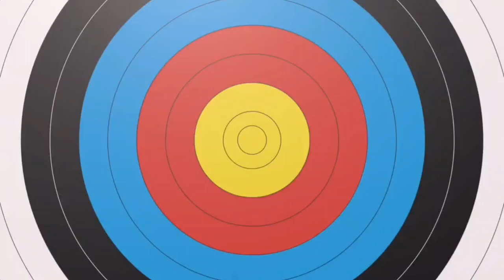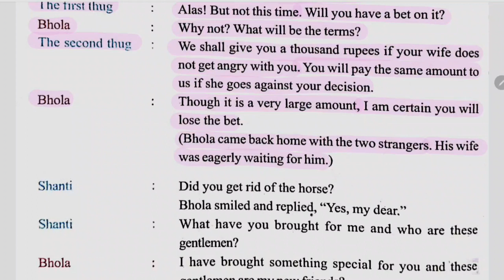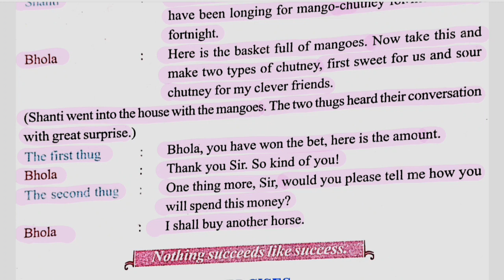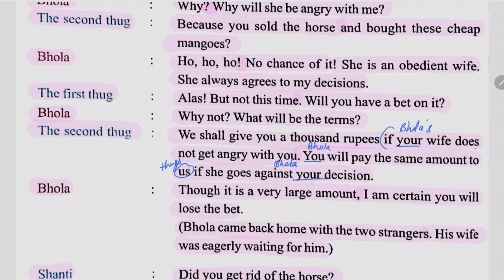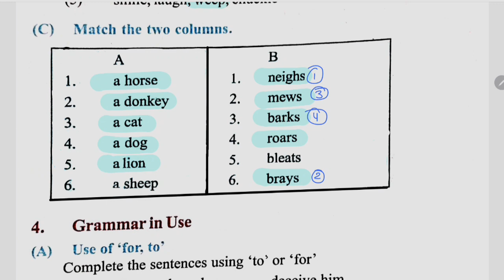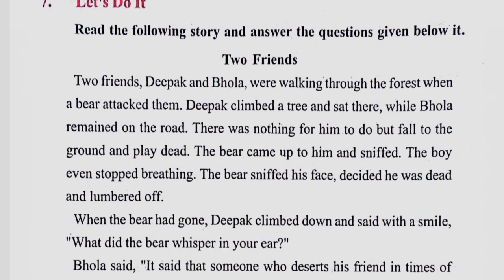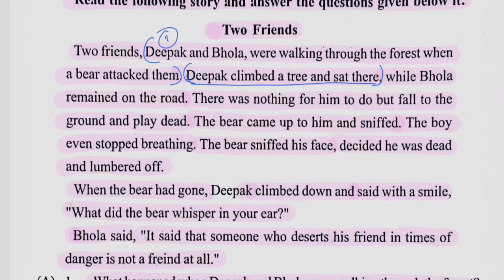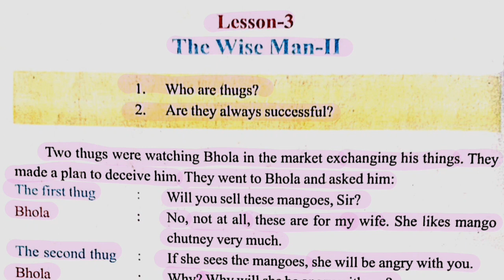MP Board Class 7 English Chapter 3 The Wise Man-II // Explanation and Exercise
Shree Career Institute

MP Board Class 7 English Lesson 3 The Wise Man-II // Explanation and Exercise

About this video :- Hello, this is Khushi Nagar and in this video, I am going to tell you about- a wonderful chapter "The Wise Man-II" explained by Khushi Nagar.

About this channel - This channel contains and support for the content based on education. and the only motive of this channel is to provide knowledge for  students and how to self groom in future.this may help for upcoming hardworkers and  successors keep supporting.